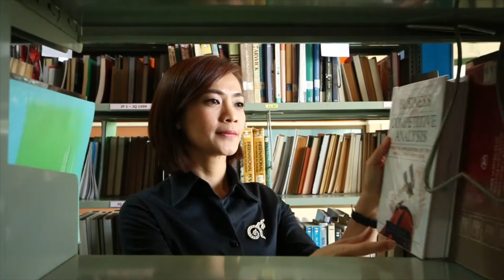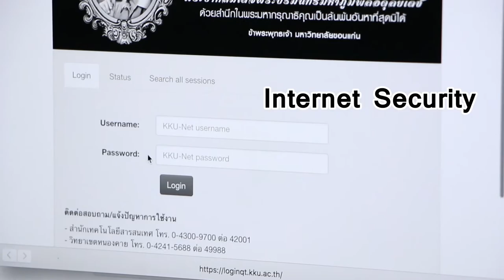แนะนำรายวิชา ภาษาอังกฤษสำหรับเทคโนโลยีสารสนเทศ